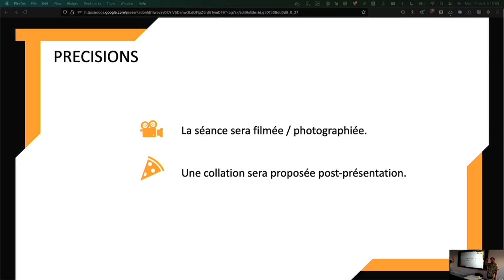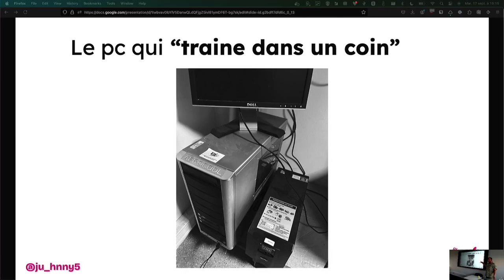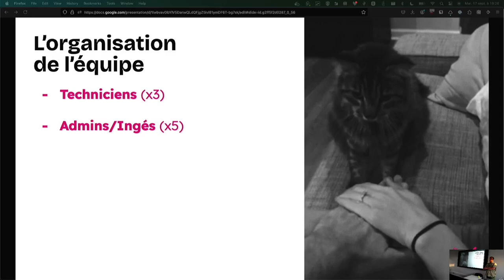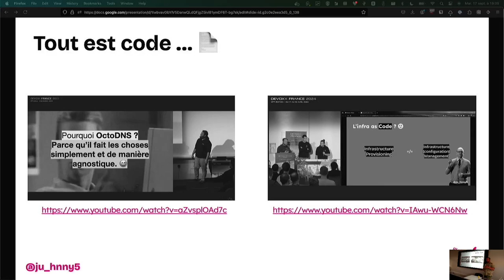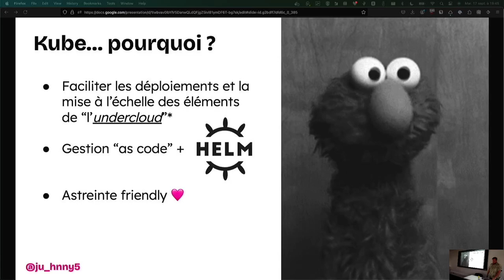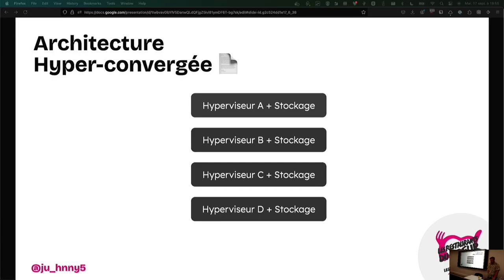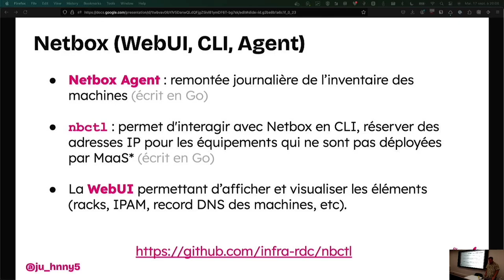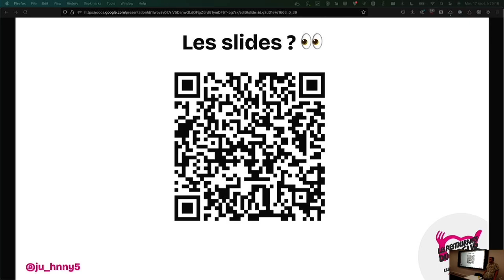TADx S06E06 - Julien BRIAULT - Comment nous avons transformé les Restos du Cœur en Cloud Provider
Cette conférence vous plongera au cœur d’une transformation audacieuse, où les Restos du Cœur ont évolué pour devenir un fournisseur de services Cloud (en interne).

    À travers cette histoire captivante, nous explorerons en détail le projet de construction d’une plateforme de cloud privé reposant sur les technologies robustes d’OpenStack et de Kubernetes, intégrant une prise en compte proactive de l’énergie.

    Nous aborderons les motivations derrière cette initiative avant-gardiste, mettant en lumière les défis uniques rencontrés dans l’adaptation de concepts de cloud computing au sein d’une organisation à but non lucratif.

    Au cours de la présentation, nous plongerons dans les détails techniques de l’infrastructure, décrivant la conception de la plateforme de cloud privé, son architecture basée sur OpenStack et Kubernetes, ainsi que les choix de configuration spécifiques qui ont été faits pour répondre aux besoins particuliers des Restos du Cœur, tout en mettant en avant l’approche “Bare Metal forecasting” pour une gestion dynamique et efficiente de l’énergie.

    Des retours d’expérience concrets seront partagés, mettant en lumière les succès, les leçons apprises et les perspectives d’avenir pour cette initiative novatrice.